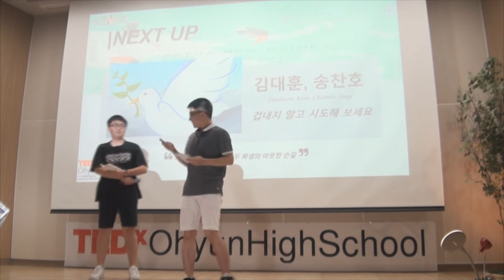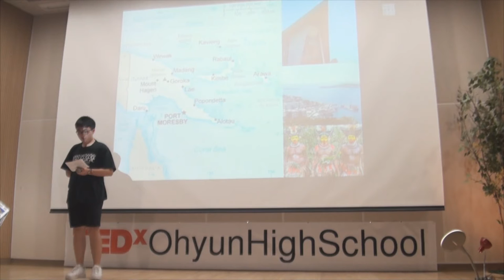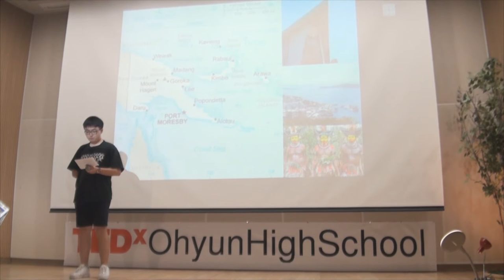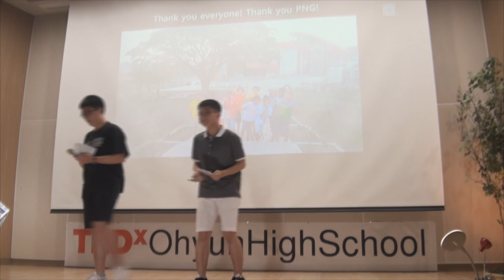Volunteer work can widen your world view | Daehoon & Chanho Kim | TEDxOhyunHighSchool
They encourage us to experience different cultures and people from different background by participating in volunteer work. It can widen our world view as well as foster an open mind.

Daehoon is a student at Ohyun High School and Chanho is from Sehwa High School. They worked as a volunteer in Papua New Guinea in 2015. They want to share the importance of experience and volunteering while breaking stereotypes of people from different backgrounds and diverse cultures.